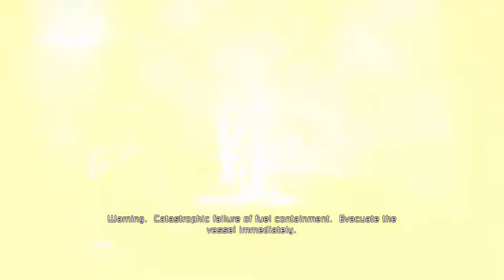Dead Space - part 10 - chapter 9 continued & 10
00:00 Chapter 9 (continued)
01:05:47 Chapter 10